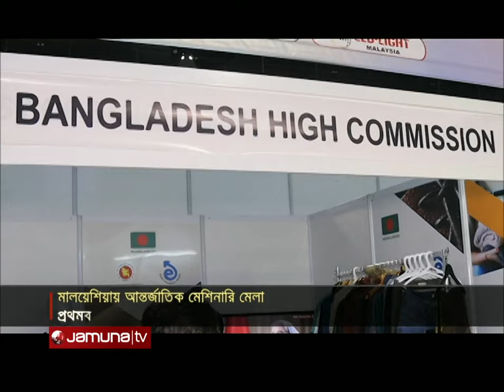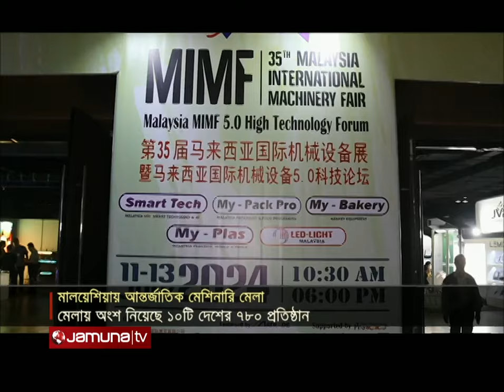মালয়েশিয়ায় শেষ হলো ৩ দিনব্যাপী ‘আন্তর্জাতিক মেশিনারি মেলা’ | Malaysia | Jamuna TV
মালয়েশিয়ায় শেষ হলো আন্তর্জাতিক মেশিনারি মেলা। বাংলাদেশ হাইকমিশনের উদ্যোগে মেলায় প্রথমবারের মতো অংশ নেয় বাংলাদেশ। তিন দিনব্যাপী মেলার প্রদর্শনীতে বাংলাদেশের পাশাপাশি অংশ নেয় ১০টি দেশের ৭৮০টি প্রতিষ্ঠান। মেলা দেখতে মালয়েশিয়ার বিভিন্ন জায়গা থেকে ছুটে আসেন বহু মানুষ। মালয়েশিয়া থেকে সহকর্মী আহমাদুল কবিরের পাঠানো তথ্য ও চিত্রে ডেস্ক রিপোর্ট।